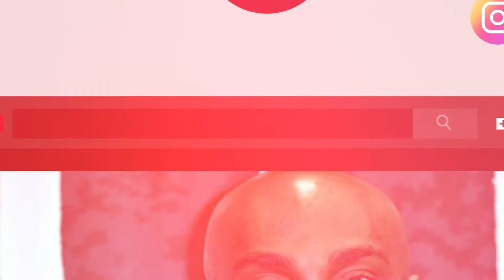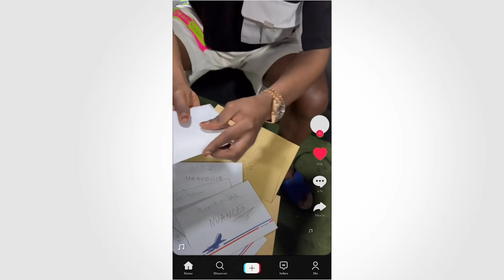VU SUR LE NET : NINO AVEC CES DISC DES DIAMANTS